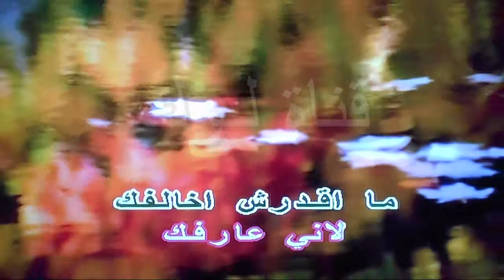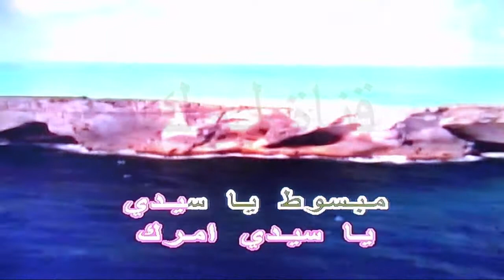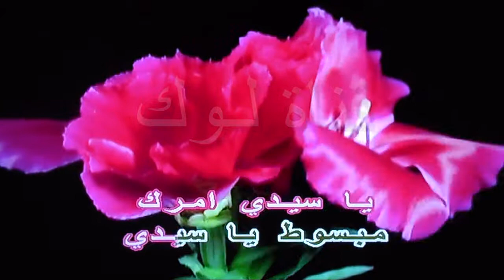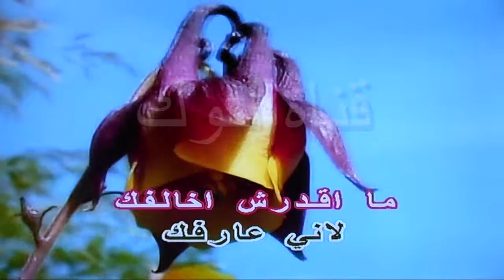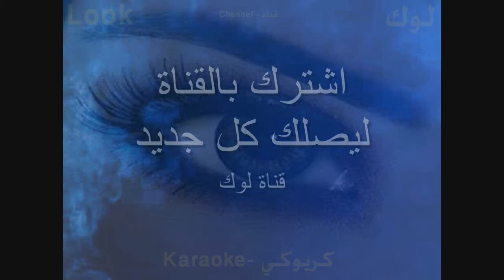يا سيدي امرك - عبد الحليم حافظ - كاريوكي - لوك